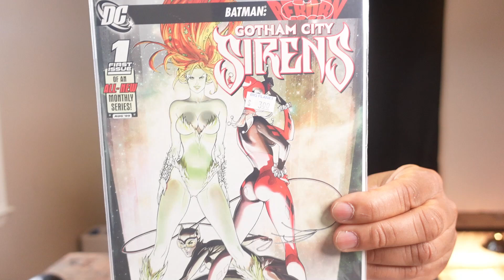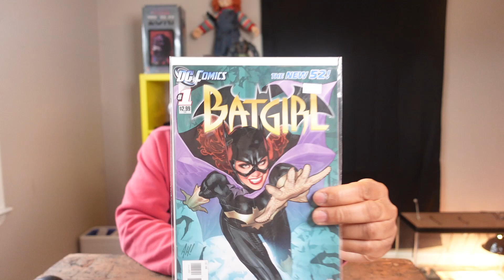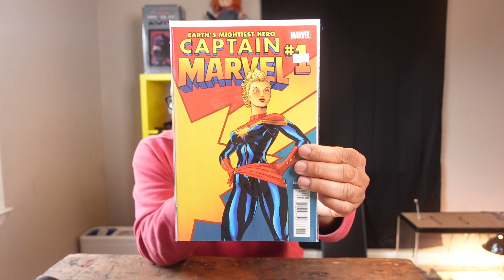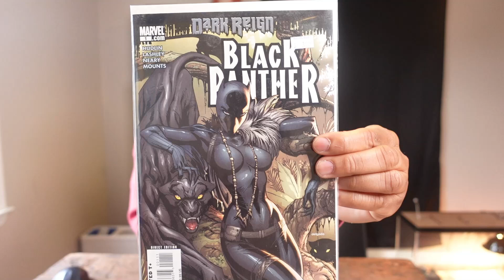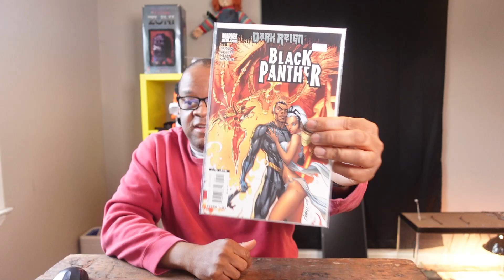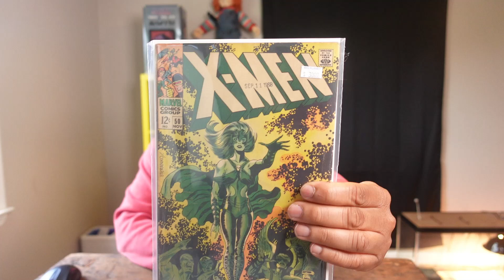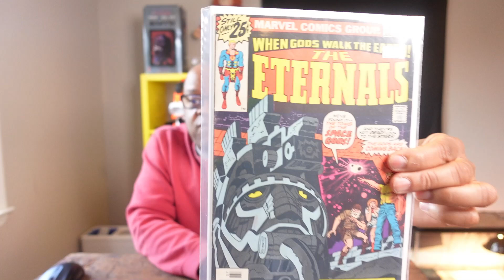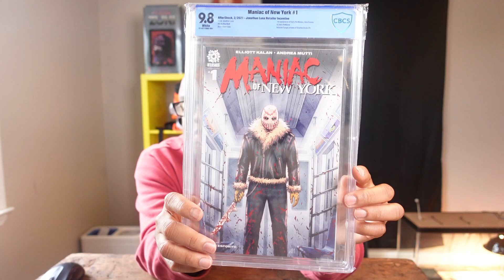Awesome Key 1st Appearance Comic Books X-Men Black Panther Eternals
I'm really stoked about the comic books I found today. I was shocked I found so may key comics at a really good prices, It felt like Christmas today.
             ""Tornado" by Gvidon